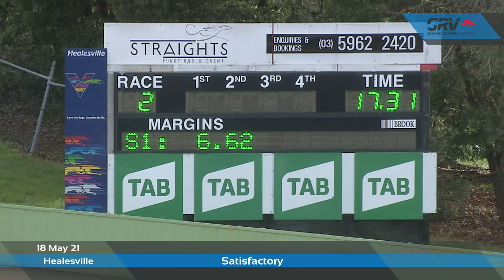HVL TUE 18 MAY 21 ST1